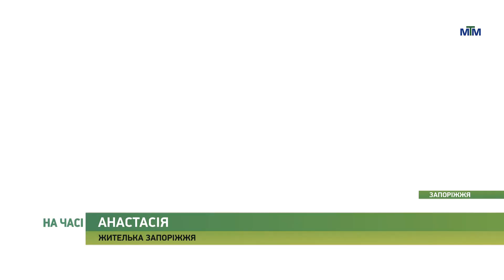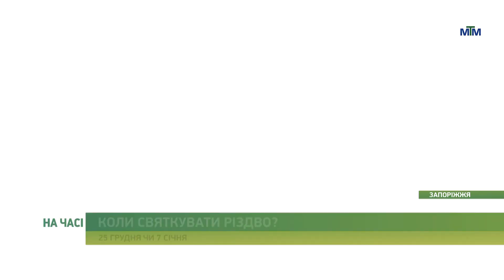На часі - Дві дати: коли запоріжці святкують Різдво. - 05.12.2022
Коли святкувати Різдво - 25 грудня чи 7 січня?
Яку дату обирають запоріжці і чому, а також про думку церкви з цього питання - у матеріалі.